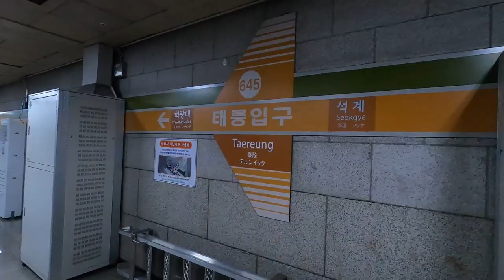2022 서울장미축제(Seoul Rose Festival 2022/2022年首爾玫瑰節)｜아준 이야기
20220515